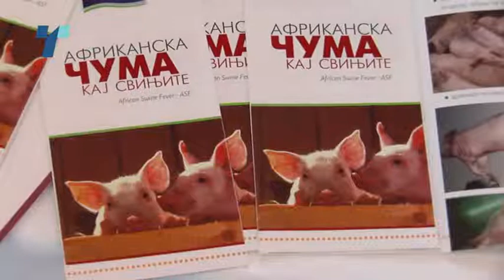Македонија под закана од свинска чума, може ли да се спречи вирусот